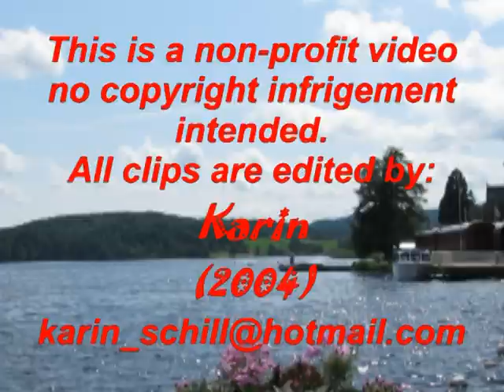Friends - Goodbye to the circus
This is an old "Friends" tribute music video that I've made. I updated it with DVD quality clips this year. It's set to the song "Goodbye to the circus" by Aqua. :)

I'd like to dedicate this video to my friends from HIgh School since Friends was the most popular show on TV back in those days and we all loved it. :)
This is also for the cast of Friends however, thanks for many years of entertaining us! :)